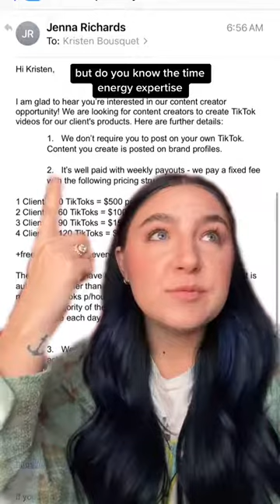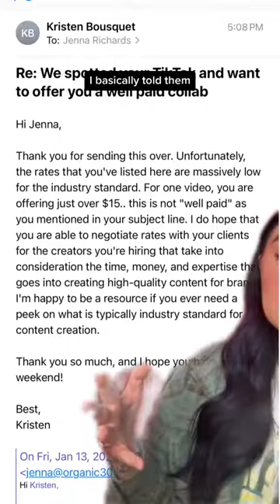Stop Accepting Low Rates